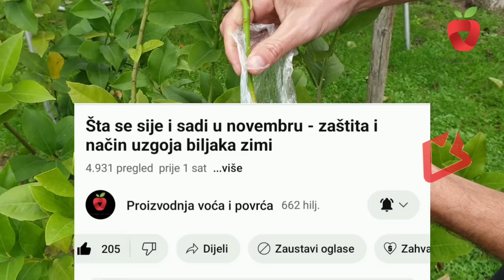Zašto limun ne cvijeta i zbog čega nema plodova?